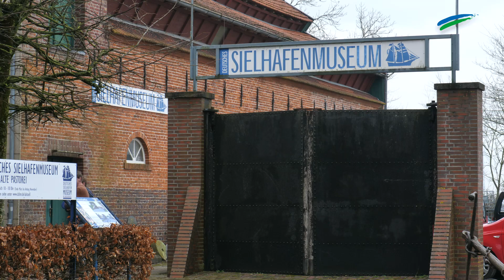kompass.tv vom 19. März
Ist das nicht die Straße in...? Machen Sie mit beim Gewinnspiel von ostfriesen.tv und erraten Sie, welchen Ort die Kamera dieses Mal eingefangen hat. Ganz nebenbei entdecken Sie Ihre Heimat einmal aus einer völlig neuen Perspektive. Viel Glück!

Teilnahmeschluss: 24. März